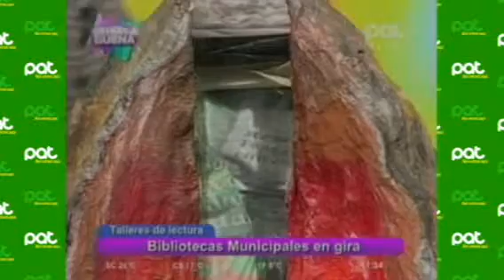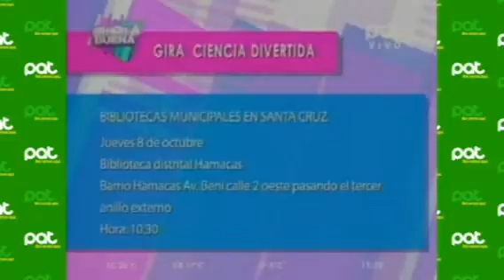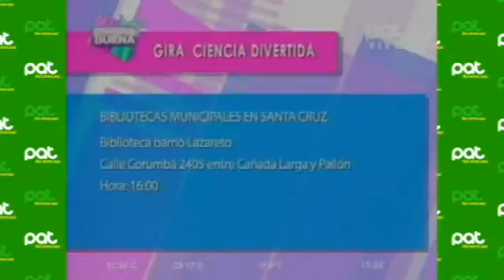Bibliotecas municipales en gira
Pat Bolivia
Se brindaran talleres de lectura para niños donde aprenderán de ciencia  divertida.